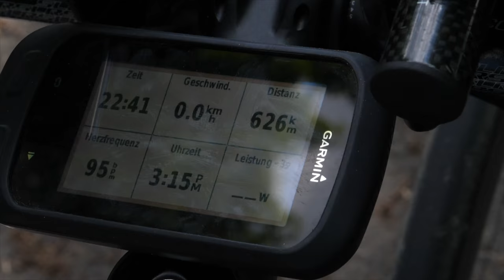Flensburg-Garmisch // Mit dem Fahrrad durch Deutschland - Trailer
Alle Infos zur Veröffentlichung des Films auf: Facebook/spotlightstudiowug